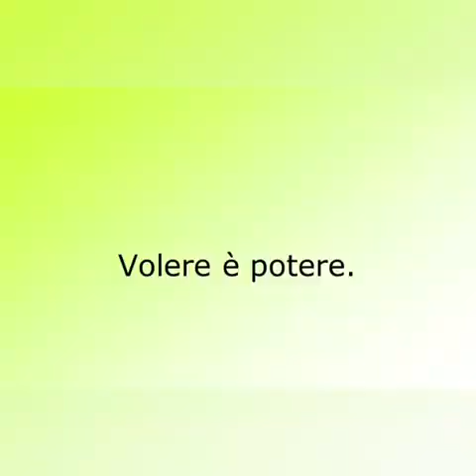TYCHE ASD ANDRA' TUTTO BENE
TYCHE ASD
Martina Franca - Locorotondo